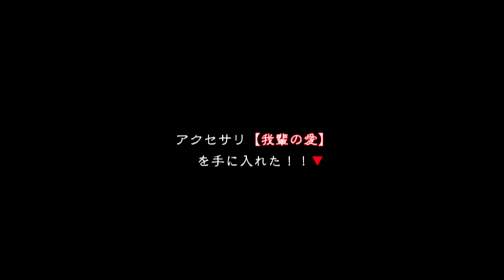【PS2】鋼の錬金術師2 赤きエリクシルの悪魔 #6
再生リスト

   失われた自分の身体を取り戻すため、弟とともにファンタジー世界を冒険するエドワード・エルリックの物語。本作は、画面いっぱいに暴れまわるキャラクターを操作して、漫画やアニメで人気のストーリーが体験できる、「鋼の錬金術師」のゲーム化第2弾である。

   はるか昔、高度に発達した錬金術によって栄えたひとつの文明が存在した。王は錬金術によって巨大な街をつくり、国を繁栄させた。人々はその王の力を恐れながらも敬って日々暮らしていた。だが、あるとき王は禁じられた秘儀を執り行い、災いを招き入れてしまった。そして、その文明は滅び去ったという。この文明の謎を解き明かすのが本作のメインストーリー。

   プレイヤーは主人公エドワードを操り、敵を倒しながらストーリーを進めていく。ポイントとなる部分にはイベントが用意され、深みのあるシナリオをより深く体験できるよう工夫が凝らされている。もちろん、イベントシーンではアニメと同じ声優陣によるキャラクターボイスが収録されている。

   本作のストーリーは、原作の第一話、エドワードとアルフォンスの二人が新興宗教レト教を信仰する街リオールを訪れたところから始まる。しかし、用意されているのはゲームオリジナルのシナリオ。赤いエリクシルの悪魔とは、いったい何者だろうか？ その謎を解き明かすのは、プレイヤーである君自身だ。